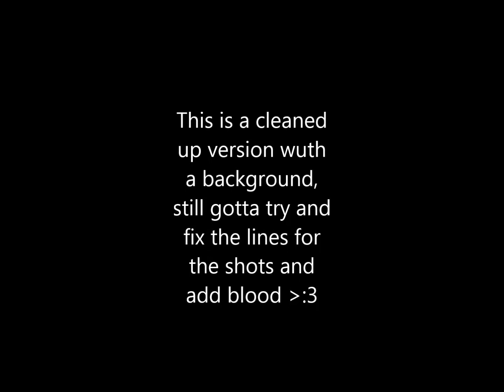Clean up Animation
AAAAAH
This is killing meee
some more details need to be added, the gunshot bits need to be done properly and Frosty Fantrash's part needs to uploaded to the video as well